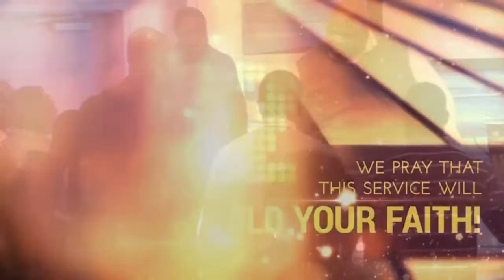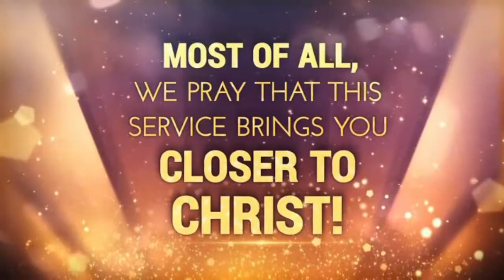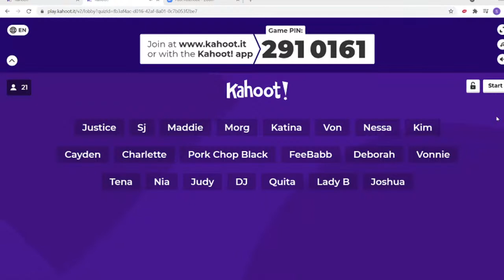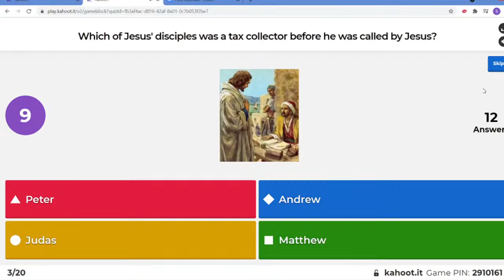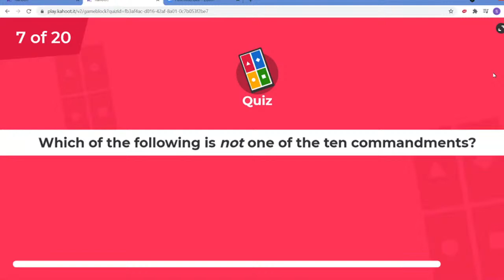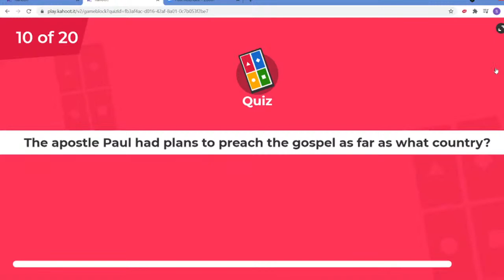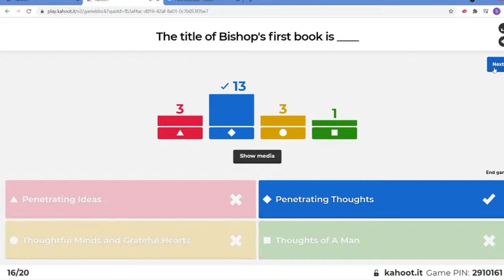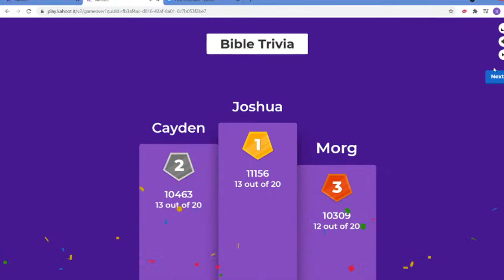The Worship Encounter (we do not own the rights to this music)